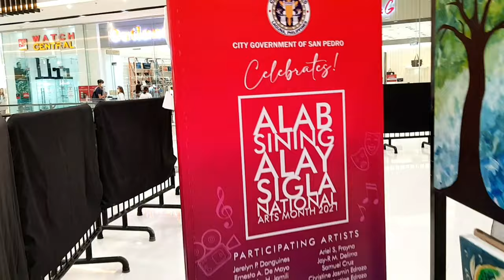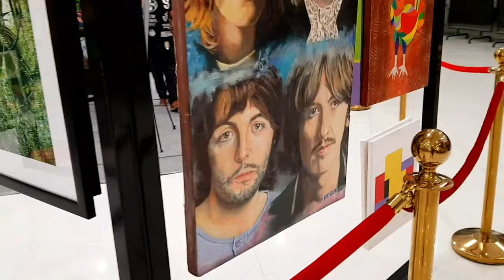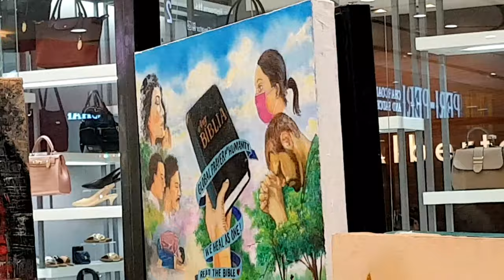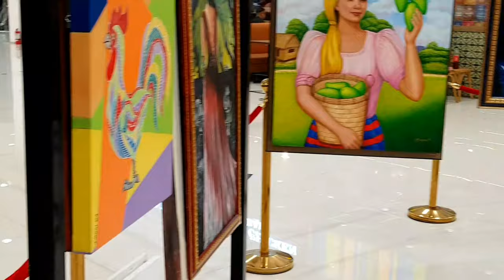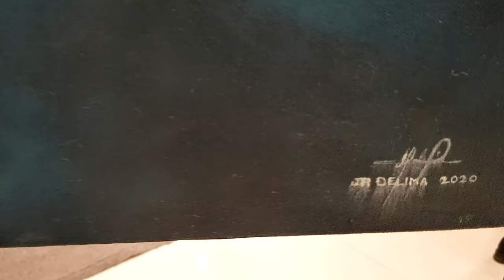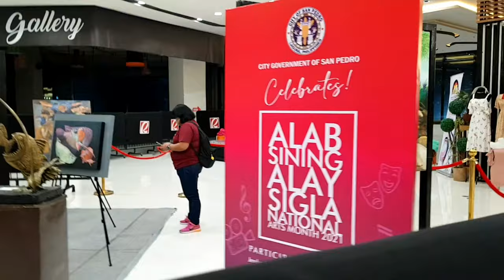National Arts Month 2021-San Pedro Laguna -Robinson Mall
Amazing pinoy talents